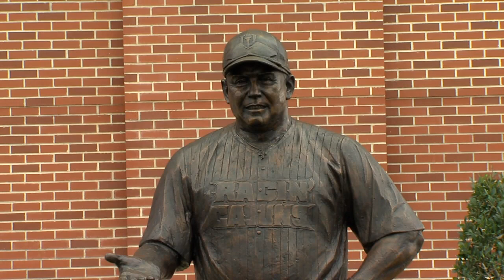Mic'd Up: Remembering Coach Robichaux